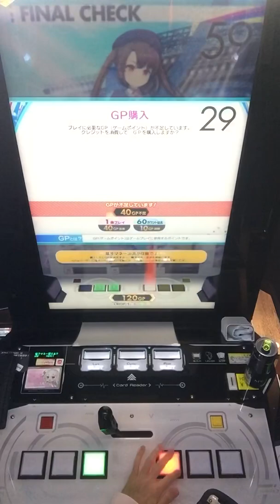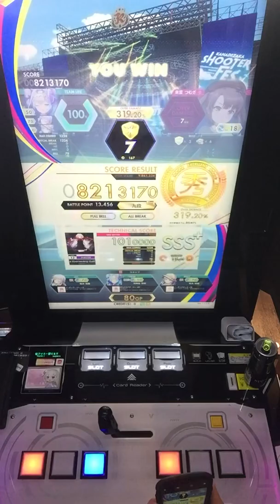【オンゲキ】The Everlasting Guilty Crown 理論値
player:chr

運指だいぶ酷いですごめんなさい
有栖動かすと水がピューってなるの可愛い